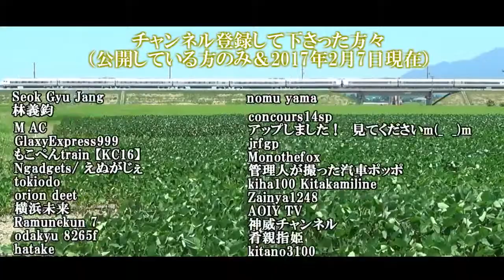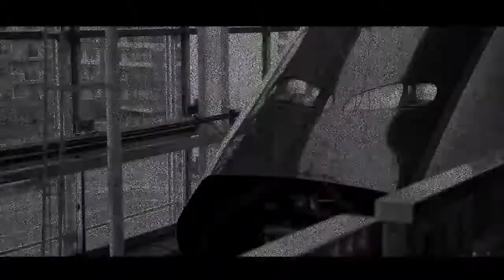- PV - produced by 仙台撮り鉄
まだまだ編集者としては未熟者ですが、私が制作したプロモーションビデオです。

タイトル通りです。 今回、今まで協力してくださった同行者、引退までわずかとなった相棒のカメラCX-480、そしてなにより完乗の旅を見て下さっ..

２０１５年８月２２日、最終北斗星号は無事定刻通り上野駅に到着しました。これにより「あさかぜ」から続いた５７年間のブルートレインの歴..